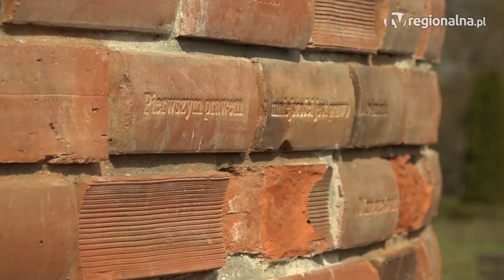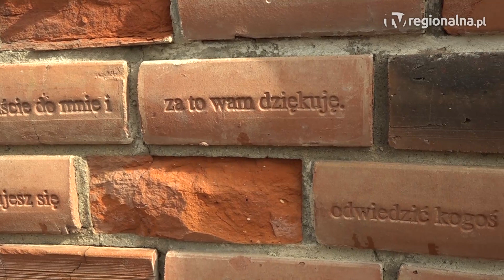GŁOGÓW. Sypie się pomnik Jana Pawła II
Sypie się miejsce pamięci Jana Pawła II w Głogowie. Miasto planuje remonty, aby ściany Biblioteki św. Pielgrzyma nie rozpadły się, ale musi pomyśleć też o rozpadających się cytatach. Na razie pomysłu nie ma.